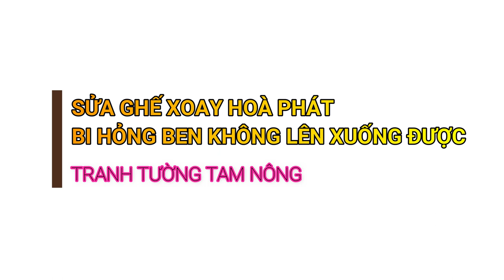Sửa ghế xoay Hoà phát bị hỏng ben không lên xuống được